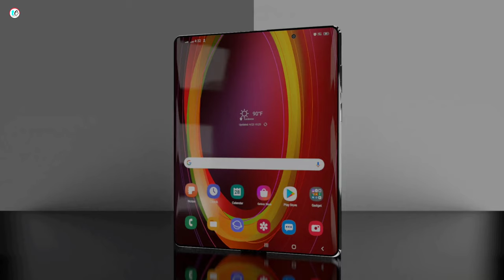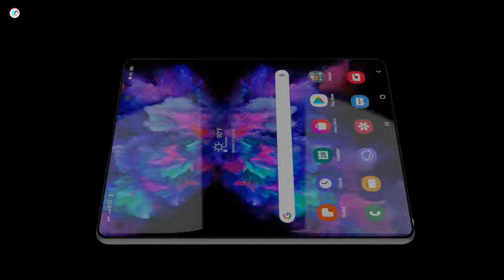Samsung Galaxy Z Fold 5 - 5G, Snapdragon 8 Gen 2,50MP Camera,12GB RAM/Samsung Galaxy Z Fold 5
Music Credit
LiQWYD - Closer

Highlights

00:00  Introduction
 0:26 SPen
0:43 Camera
1:10 Display
1:19 Samsung DeX
1:27 SIM Card
1:44 Performance
2:03 Battery
2:20 Fingerprint
2:39 Ports
2:59 Summary

Our Recommendations

*Video Related*

Redmi Note 10T 5G
Samsung Galaxy M12 :
Poco X3 Pro :
Poco M2 :
Redmi Note 10S :
Realme Narzo 30 :
Samsung Galaxy F41 :
Motorola G40 Fusion :
Infinix hot 11s :
Oppo A74 5G :

Poco C3 :
Realme C21Y :
Redmi 9 Prime :
Samsung Galaxy M12 :
Vivo U10 :
Oppo A15 :

OnePlus 9 Pro :
Google Pixel 5A :
Apple iphone 13 Pro :
Samsung Galaxy S22 Ultra :
Vivo X60 Pro :
Samsung Galaxy Note 20 Ultra :

Technical Cheez Brings You The Latest Tech Information ,Concept Phone ,Gadget News and Rumors of Smartphone.